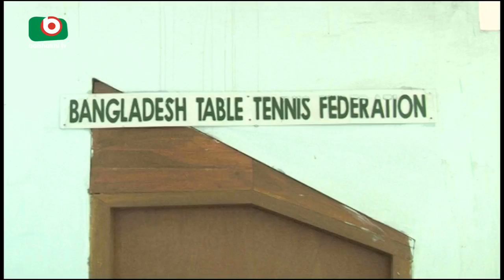BD Table Tennis | Rifat | 27Oct17